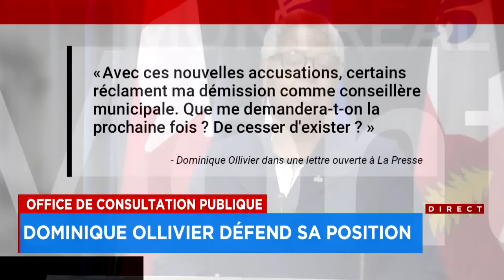Le secrétaire général de l’OCPM brise le silence : reportage